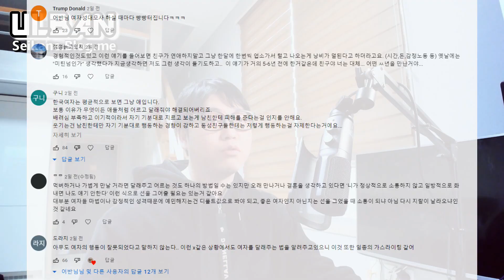남자 연애유튜버 보다 어반을 보는게 훨씬 유익한이유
오늘도 고생한 그대 수고하셨습니다.